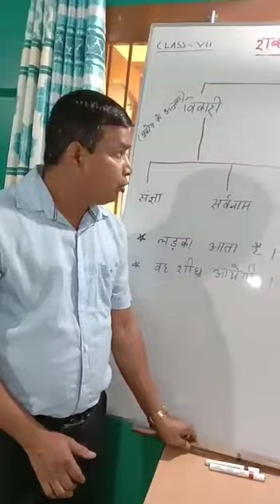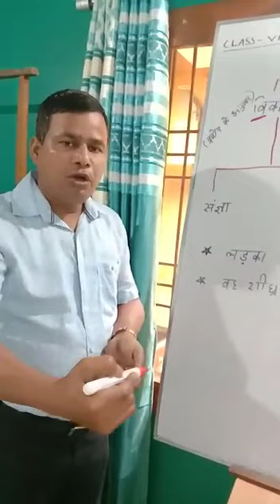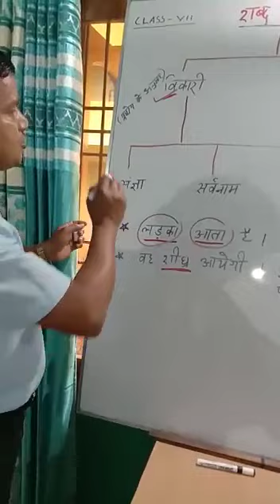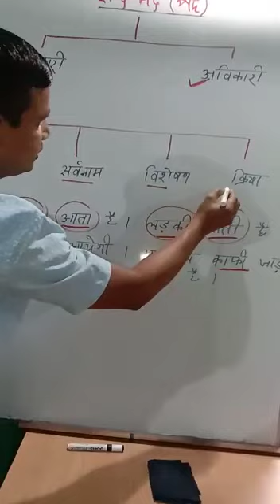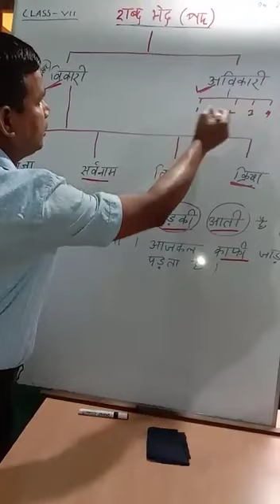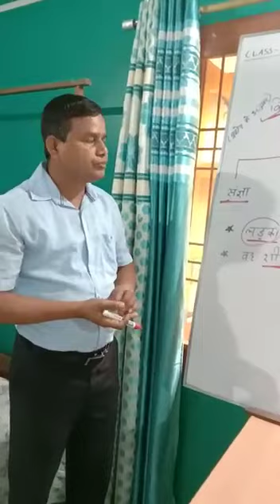সপ্তম শ্ৰেণী, হিন্দী (পদৰ ধাৰণা)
শিক্ষক:-ভাস্কৰ চৌধুৰী,G.B.H.S.S.